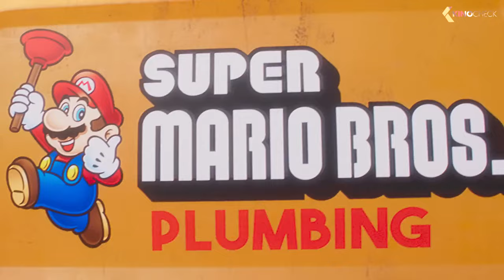THE SUPER MARIO BROS. Movie - Plumbing Song Commercial (2023)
A plumber named Mario travels through an underground labyrinth with his brother, Luigi, trying to save a captured princess. Feature film adaptation of the popular video game.

The Super Mario Bros. Movie rent/buy ➤

The Super Mario Bros. Movie (2023) is the new animation movie starring Chris Pratt, Anya Taylor-Joy and Charlie Day.